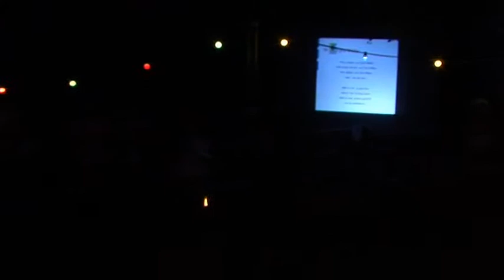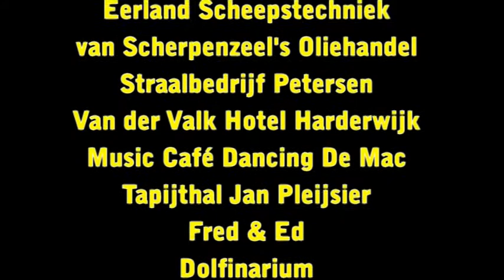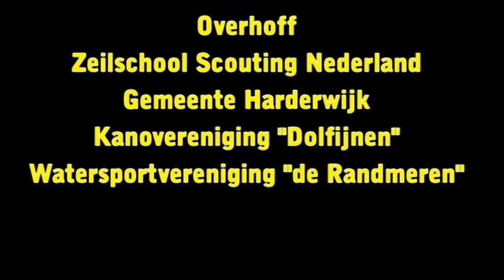Tjerk Hiddes 50 jaar deel 4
Video van het 50 jarig jubileumfeest van waterscouting Tjerk Hiddes in Harderwijk op 26 juni 2010. Deel 4